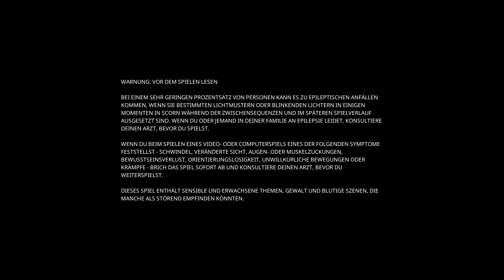Scorn - Part 3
Wir können uns nun endlich wehren und haben Waffen!